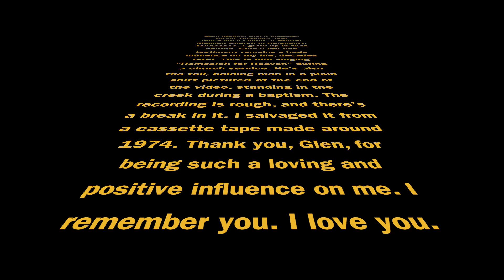Homesick for Heaven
This is Glen Mullins, a precious, sweet man who was a preacher, a friend, and sometimes a singer at our little church, Hilltop Mission, in Kingsport, Tennessee. The music was salvaged from an old cassette tape made around 1974. The pictures are older, some of them from the 1950s. These are all friends and family members from my childhood. The music has a glitch in the middle. It can't be helped. That part of the original recording was damaged and lost. It's still worth watching and listening to. Glen was a treasure.